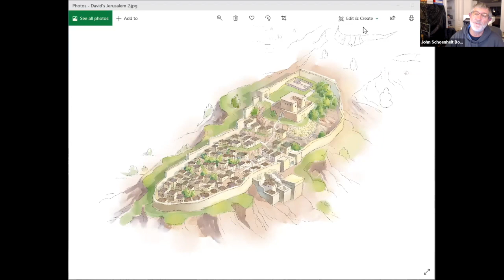Lessons from the record of David and Bathsheba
This teaching covers 2 Samuel 11 and 12—the record of David and Bathsheba—diving into much of the chapters verse by verse and pulling lessons from the text on character and many other subjects. People have many crossroads in their life where they have to make choices as to how they will behave, and in these chapters we see people who made good choices and stood on morals, and people who made bad choices.

Verses: 2 Samuel 11, 12